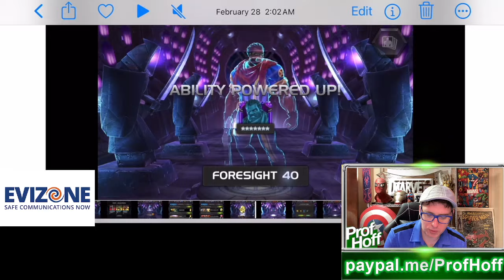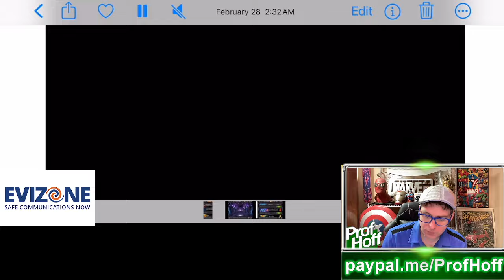This Amazing 7-Star Drop Rate Luck Should Be Illegal *sarcasm*